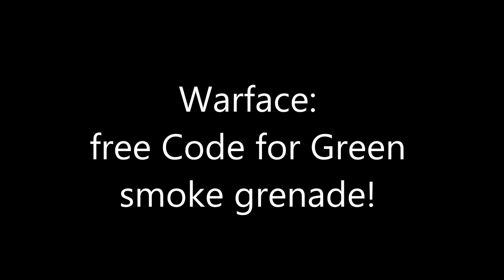Warface: free Code for Green Smoke Grenade!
code:  nKaVlfClO3rd6